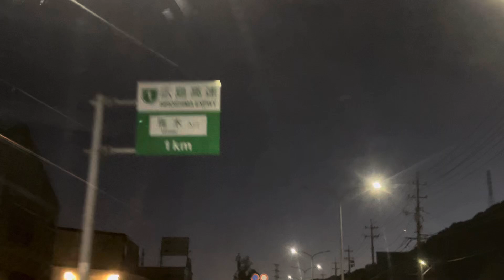2024年10月12日 広島のどこを移動中か、わかる方いらっしゃいますか？ 広島のどこを移動中か、わかる方いらっしゃいますか？